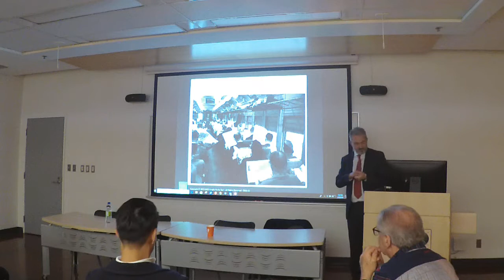Conférence de Charles Huot : L’abduction dans les affaires, retour d’expériences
Séminaire ISC/DIC du 12 avril 2018 : L’abduction comme mode de raisonnement en sciences du design (partie 3)

Conférence de Charles Huot, GFII